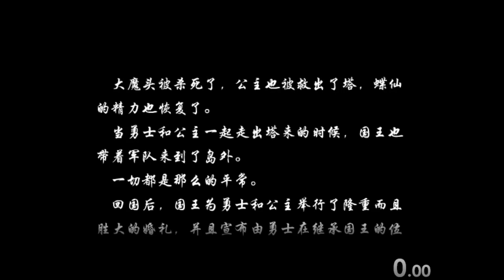魔塔 (Magic Tower) v1.11 - 2nd Clear!!!! (Much harder than v1.12)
Very glad to have got a second clear of this. I couldn't find videos of v1.11 on YouTube, so thought I'd provide. You can download the game and play it on Flashpoint.

Most of what I said in the 魔塔v1.12 video applies here, with a few differences.

In this version you want to grab the cross before facing the Floor 16 Boss due to the huge boost in stats gained when your stats are high when talking to the Fairy once obtaining the cross (in v1.12 you get the cross right before doing Floor 21).

Furthermore you want to grab the super healing boost item (blue vase thing with cross on it) after clearing out floor 20 roughly speaking (unsure about this one).

Both in v1.11 and v1.12, you are locked into Floor 21 and cannot escape unless you win or softlock and reset the whole game. In v1.12 you can autoload if you made an autosave previously which does not exist as a feature in v1.11.

In v1.11, Floor 21 Boss is the final boss, there is no extra content. This is a good thing because of the game's extreme difficulty spike compared to v1.12. I end up scrounging for resources just as much as I did for the True Final Boss on v1.12 on Floor 24, which goes to show the balance is appropriately made for both versions.

That said, v1.11 as a whole is as difficult as I mentioned in the previous video, as it far out classes the difficulty of v1.12. v1.12's only major difficulty concern is the True Final Boss on Floor 24 which the entire game is essentially preparation for, which is probably why the game is balanced to be much easier and fairer for the main game in v1.12.

I accidentally ended the timer while using windows calculator, but that doesn't really matter as this wasn't meant to be a speedrun anyway, mainly the timer was just to track how long the game took.